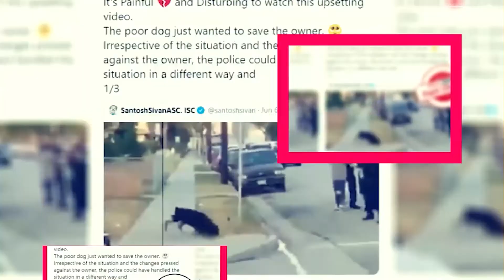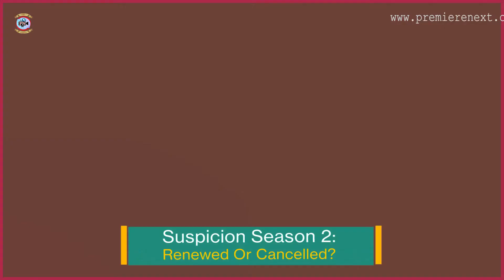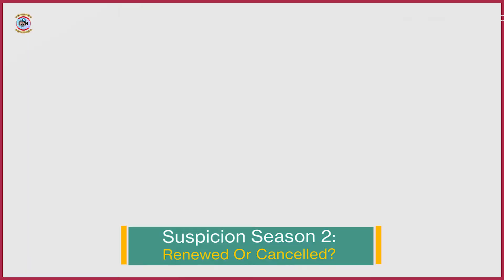Suspicion Season 2: Renewed Or Cancelled? - Premiere Next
Suspicion Season 2: Renewed Or Cancelled?
In this video, you will get the info related to Suspicion Season 2 Release Date, Cast, and Key Details.
Technology updates
Netflix Series
Netflix Movies
Premiere Next